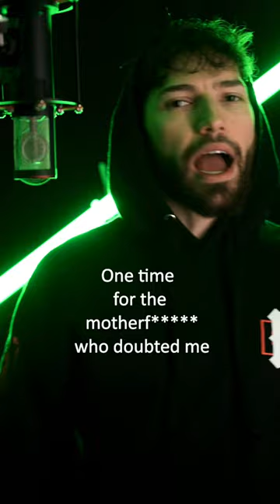Rapping faster than Godzilla?